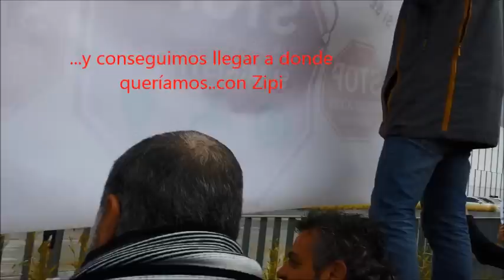stop deshaucios granada 21 2 14